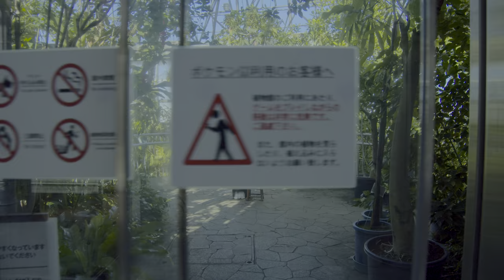4K HDR 夢の島熱帯植物館 2019/12/28 Yumenoshima Tropical Greenhouse Dome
Shot on Blackmagic Pocket Cinema Camera 4K in 夢の島 (Yume no Shima).

Music: "Metabolic Singapore" by えすにっく・かわひろ